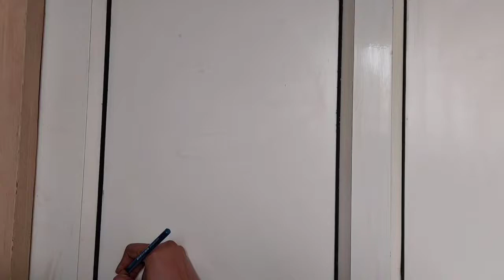Painting on door